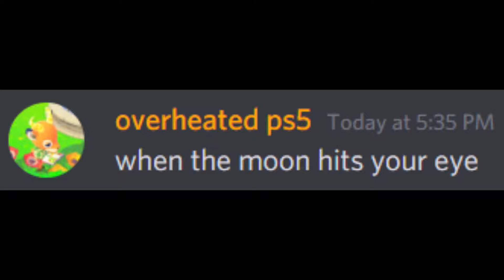Pizza Pie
Haha Mama Mia.